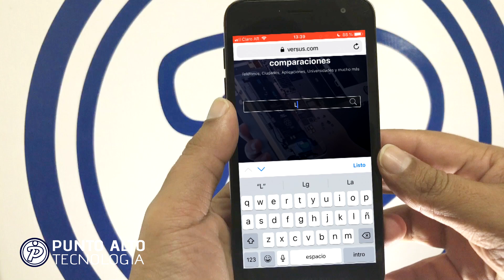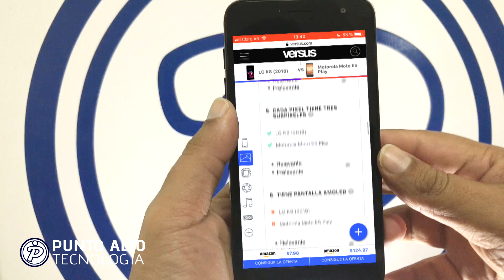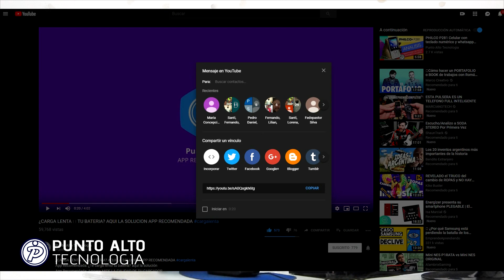📱🤔📱 Comparar equipos - Solución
📱🤔📱 Como comparar equipos - Solución

¿ME AYUDAS A SEGUIR?

QUE HAY EN EL VIDEO
Estas pensando en comprar un nuevo celular, placa de video, micro procesador o cámara fotográfica y no sabes con cual quedarte?
Con esta aplicación vas a poder comparar miles de modelos y marcas para ayudarte.